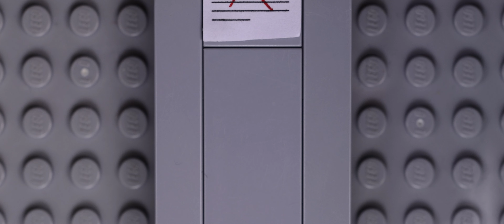Semblance - A cyberpunk LEGO short film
An entry to the Musical World contest held by Bricks in Motion. It placed 5th out of 24 entries!